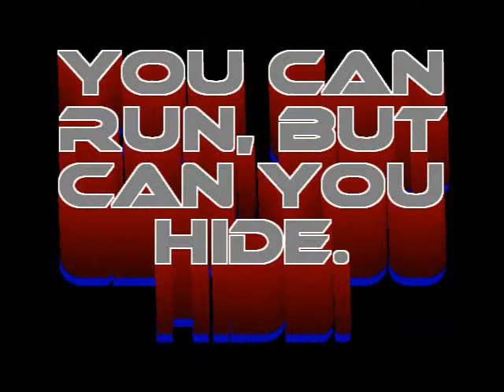XJ6-MUSIC VIDEO-REPO KNIGHTS.wmv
Special guest Gordo the Repoman appears in this music video as well as th REPO KNIGHTS SERIES as me D J DOUGIE FRESH_415 rides shotgun as he goes about his duties. Soon to be posted here on youtube as an exclusive series. Enjoy  these clips for now and my PSYCHOTIC Guitar Solo from Kaos.
D J DOUGIE FRESH_415